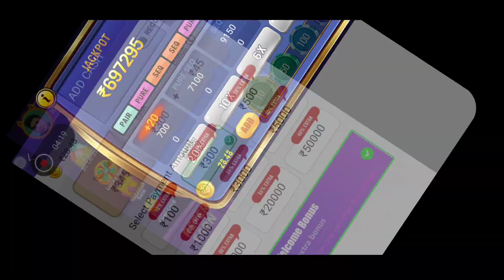बिल्कुल नया App Real Teen Patti Get Bouns 28₹ Download Now जल्दी लुट लो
🤑 Hi Friends 🤑

दोस्तो आपको Teen Patti और Rummy Instant Withdwal साहिय तो आपको नीचे दिये गये Link को Download करना होगा ए सब App Best हे और इन सब App मे आपको 100% Instant Withdwal मिलेगा.